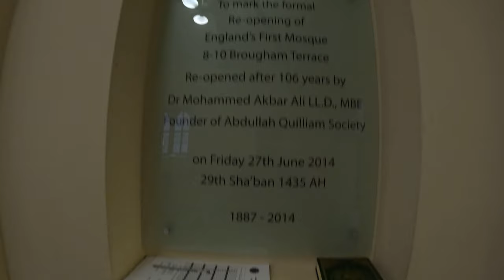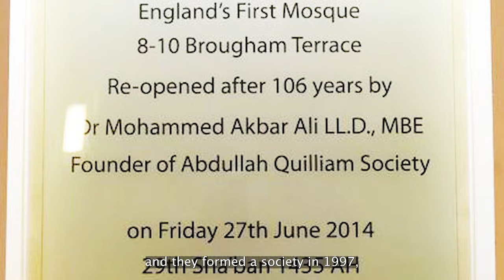Kurdish Vlogs - the oldest mosque in the uk - کۆنترین مزگەوتی بەریتانیا